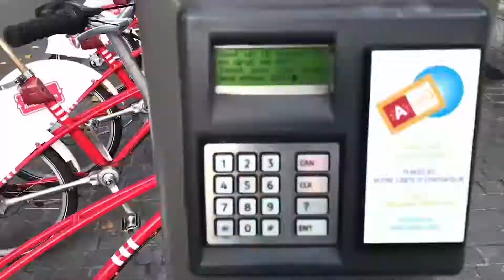CD&V Berendrecht, Zandvliet en Lillo - Sandra Suykerbuyk